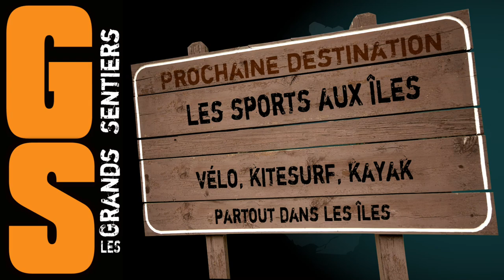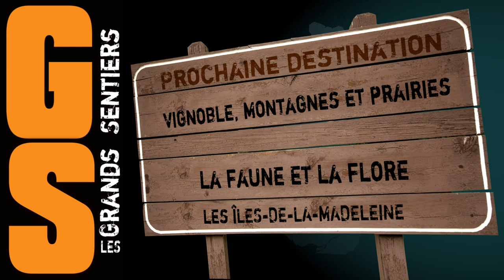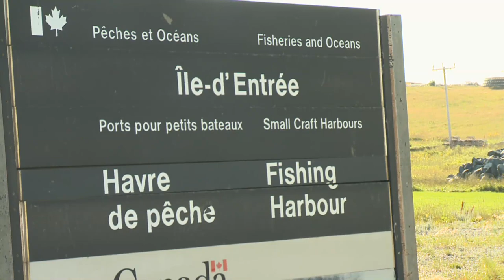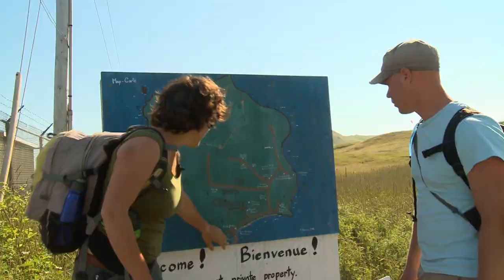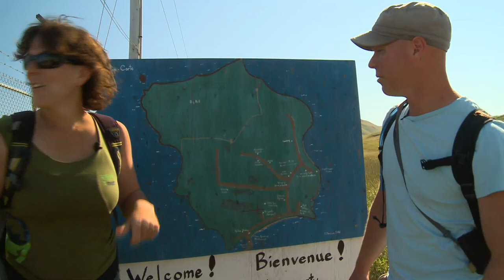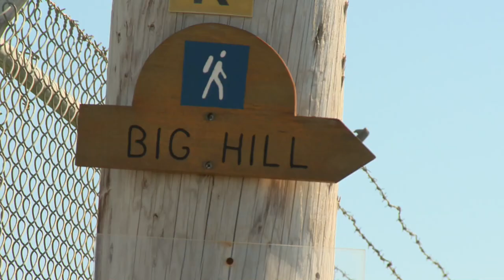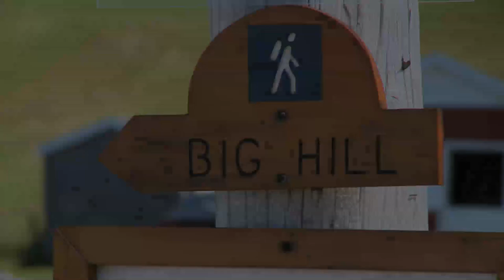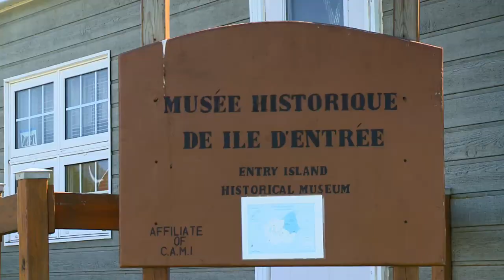GrandsSentiers C01 12 IDLM2